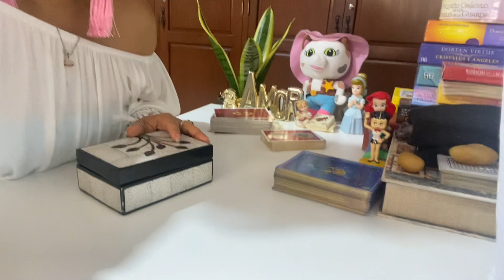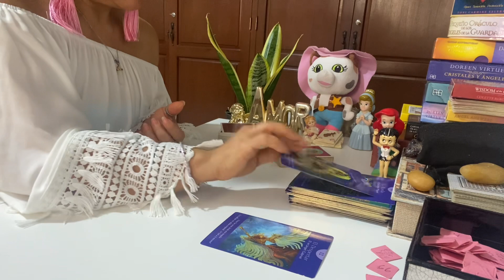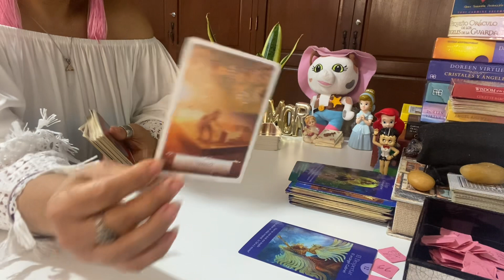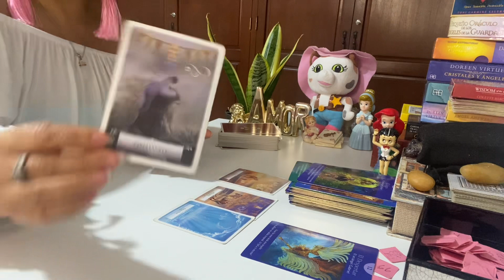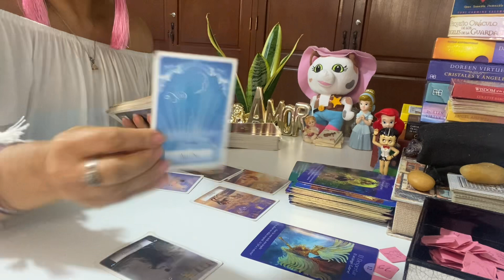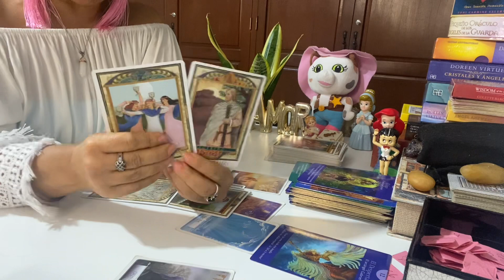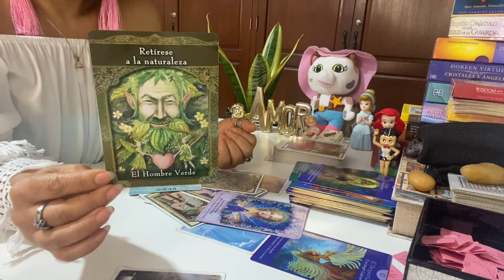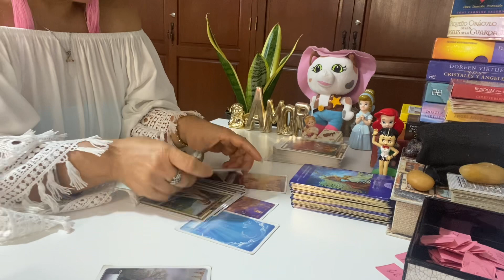Acuario amor del 22 al 28 de agosto 2022: Sólo tú puedes guiar que esta vuelta a ti ♥️✨👼:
👉Recuerda es general , toma los que resuene al  lo demás suéltalo al universo .